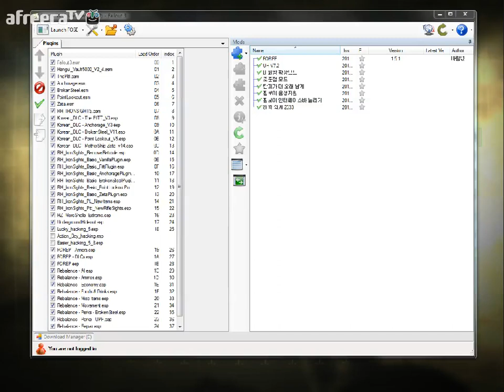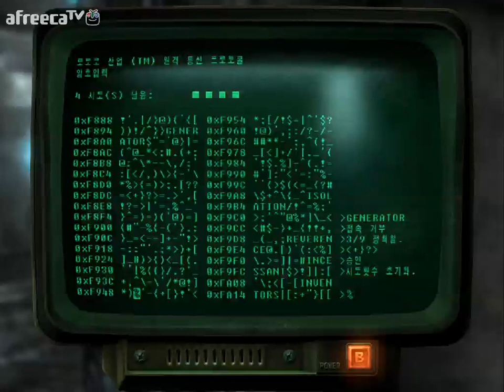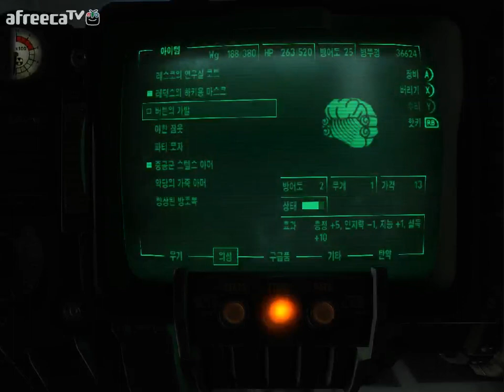검은네로] 폴아웃3 -핵전쟁이후 101의 영웅- [102]